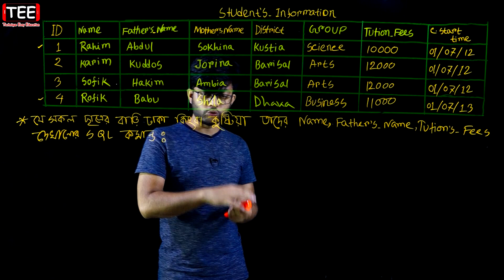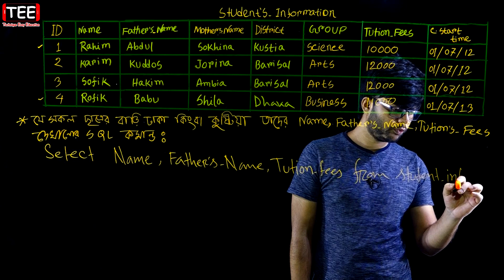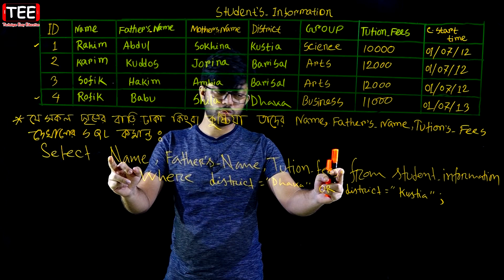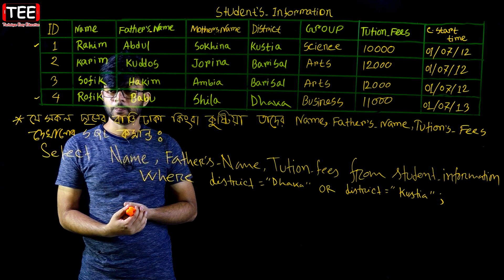নির্দিষ্ট কোন শর্ত সাপেক্ষে কোন রেকর্ডকে ভিউ করা || Database || HSC ICT Chapter 6 (Part-27)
নির্দিষ্ট কোন শর্ত সাপেক্ষে কোন রেকর্ডকে ভিউ করা || Database || HSC ICT Chapter 6 (Part-27) || ডাটাবেজ || এইচএসসি আইসিটি ষষ্ঠ অধ্যায়